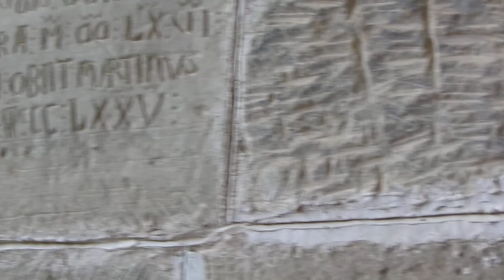Monasterio de San Juan de la Peña, Huesca